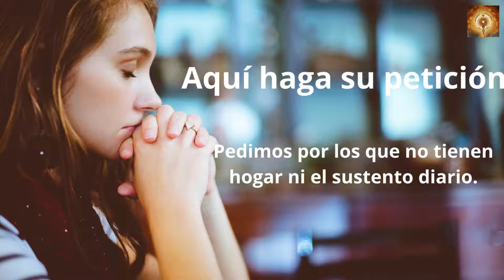Santo Rosario a Nuestra Señora del Rosario 7 de Octubre Misterios Dolorosos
Promesas:
“A todos los que recen devotamente mi Rosario, prometo mi especial protección”. “El que persevere en el rezo de mi Rosario recibirá gracias poderosísimas”. “El Rosario es un arma poderosa contra el infierno: destruirá los vicios, librará del pecado y abatirá las herejías”.

“Rosario” significa “corona de rosas” y, tal como lo definió el propio San Pío V, “es un modo piadosísimo de oración, al alcance de todos, que consiste en ir repitiendo el saludo que el ángel le dio a María; interponiendo un padrenuestro entre cada diez avemarías y tratando de ir meditando mientras tanto en la vida de Nuestro Señor".

 En los albores del siglo XXI, San Juan Pablo II -quien añadió los “misterios luminosos” al rezo del Santo Rosario- escribió, en su carta apostólica “Rosarium Virginis Mariae”, que esta oración mariana “en su sencillez y profundidad, sigue siendo también en este tercer milenio apenas iniciado una oración de gran significado, destinada a producir frutos de santidad”. El Papa Peregrino concluye aquel documento con esta hermosa oración del Beato Bartolomé Longo, apóstol del Rosario:

Oh Rosario bendito de María, dulce cadena que nos une con Dios,
vínculo de amor que nos une a los Ángeles,
torre de salvación contra los asaltos del infierno,
puerto seguro en el común naufragio, no te dejaremos jamás.
 Tú serás nuestro consuelo en la hora de la agonía.

Para ti el último beso de la vida que se apaga.

Y el último susurro de nuestros labios será tu suave nombre,
oh Reina del Rosario de Pompeya,
oh Madre nuestra querida,
oh Refugio de los pecadores,
oh Soberana consoladora de los tristes.

Que seas bendita por doquier, hoy y siempre, en la tierra y en el cielo. Amén.i